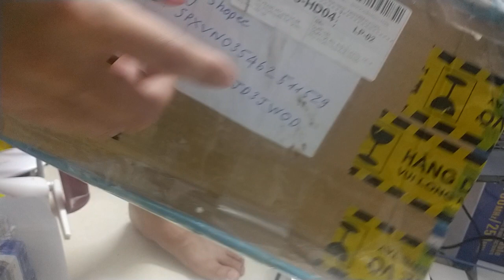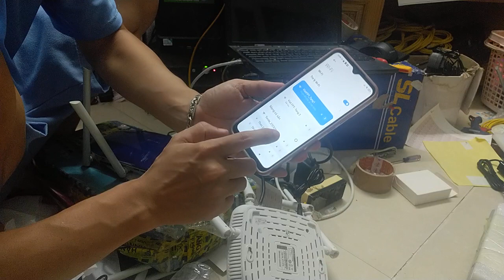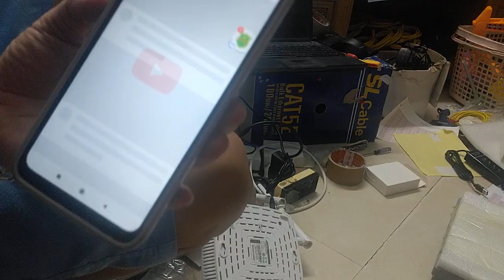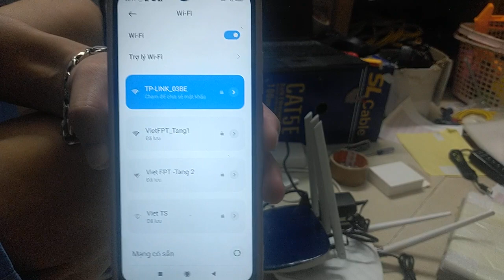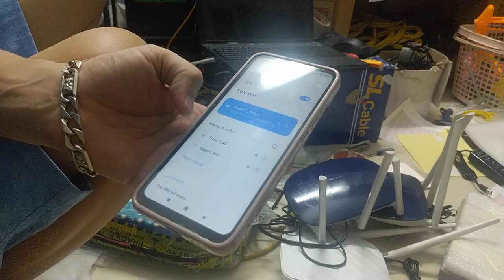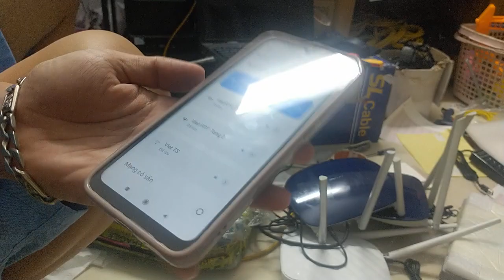tra hang jw0d